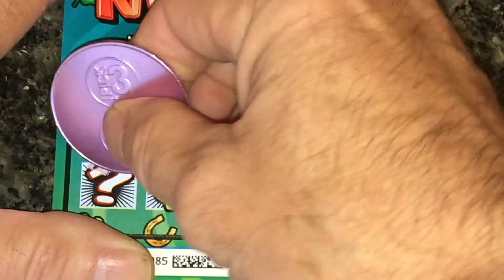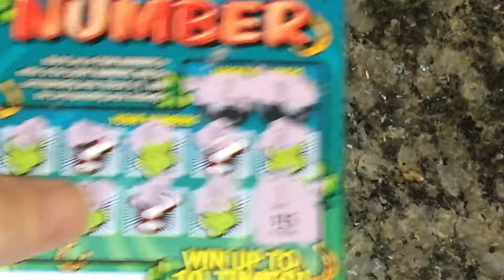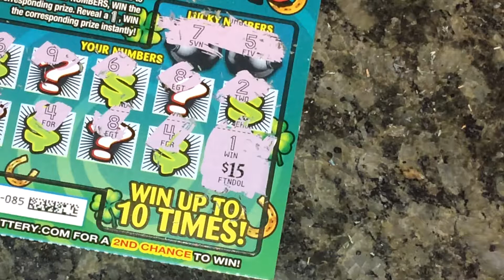More 2's for Tuesday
Scratching yet some more two dollar tickets can I win